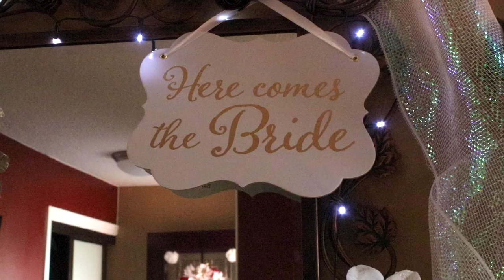Cass & Mike Wedding Film